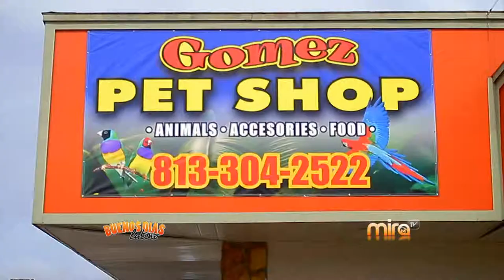GOMEZ PET SHOP-MIRA TV BDL 081915